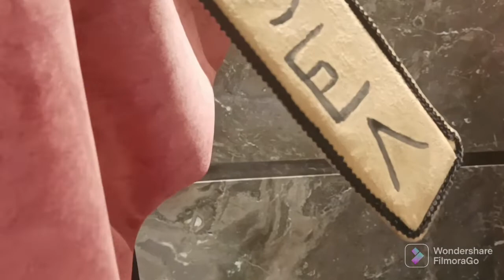mulassa,gegants i l'Aliga de Reus a l'Ajuntament